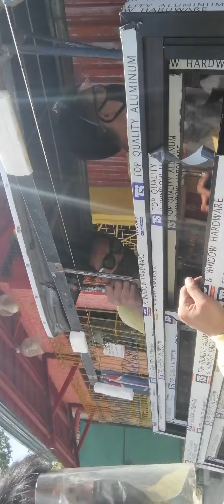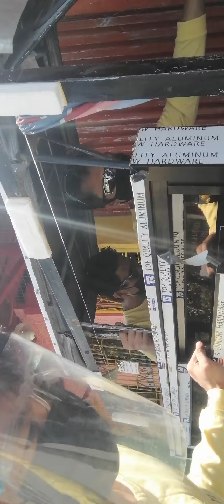yhel installer fabractor aloyman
JEZSAEL GLASS & ALLUMINUM AND STEEL WORK